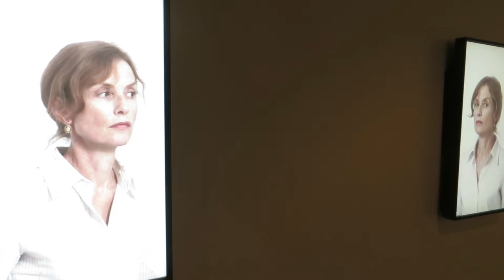Gary Hill's portrait of Isabelle Huppert